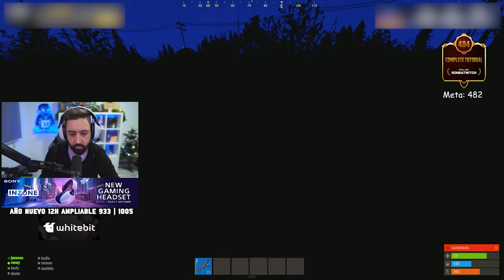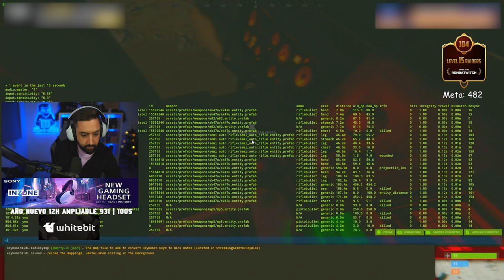Lluvia de misiles, RAIDEO ÉPICO | RUST Gameplay Español